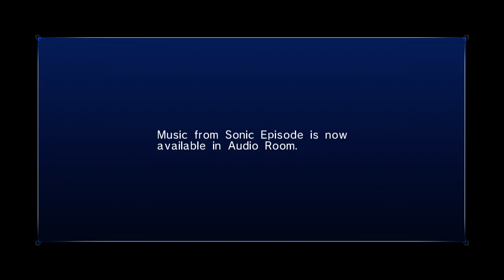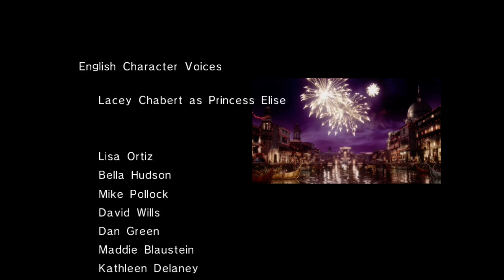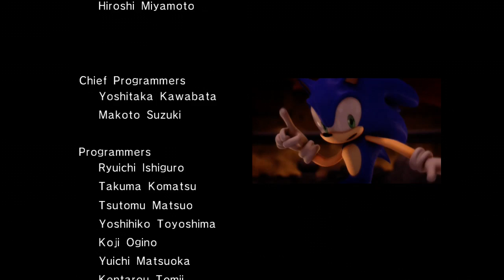DRGNs Play - Sonic 06 - Episode 21 | SONIC IS DONE